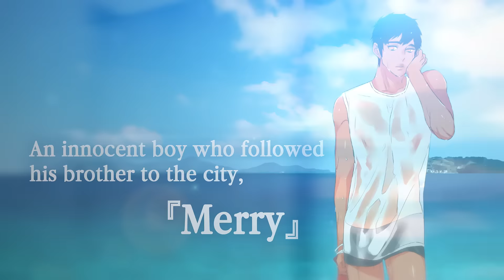Paramour | BL Webtoon Trailer - Lezhin Comics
"Paramour" by Brothers without a tomorrow at Lezhin Comics

A family misunderstanding leaves Merry and his mother to live on an island away from the city, and away from Merry’s father.

Twenty years later, Merry’s mother falls sick, and she asks Sooho to help care for them. Believing Sooho is his half-brother, Merry can’t understand his aversion to touching.

But there’s a family secret yet to be revealed, and Sooho is having a hard time keeping himself away from Merry...

Your FANTASY, Our CONTENT.
Lezhin Comics Official YouTube Channel